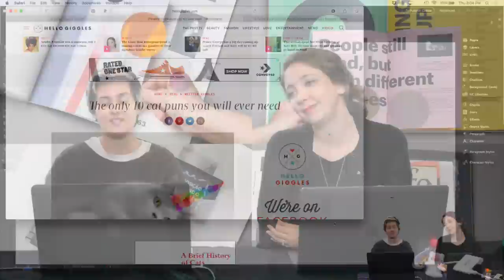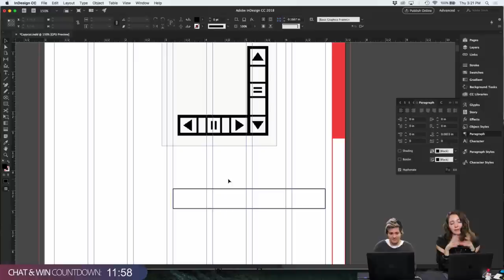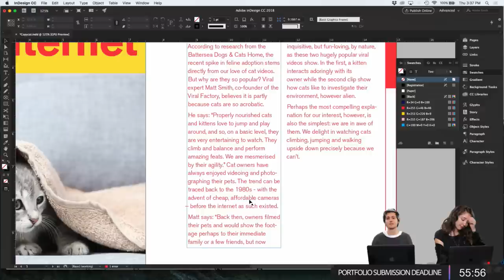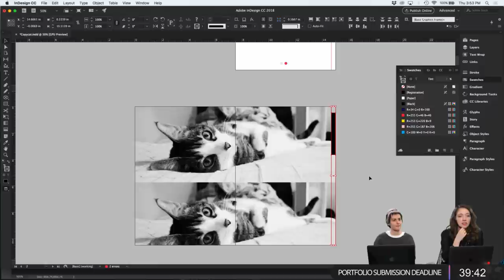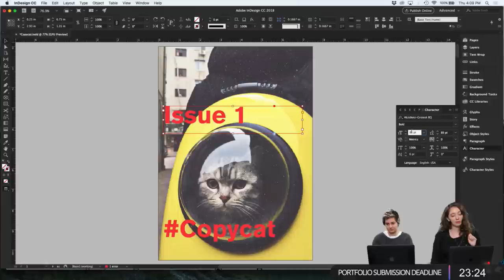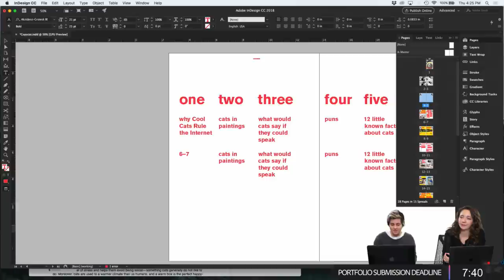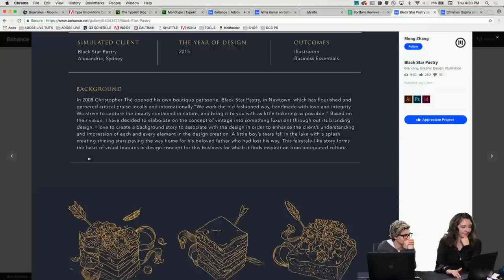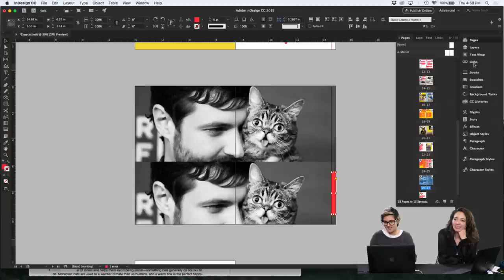Live Editorial Design with Alma Kamal - 3 of 3 | Adobe Creative Cloud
Join Graphic Designer Alma Kamal on Adobe Live as she designs print-ready editorial layouts. This week Alma will create a zine that explores why cats break the internet! Today, Alma adds more images, tweaks the page layouts and begins publishing the design.

Alma is a graphic designer with a serious passion for print. She works for Chronicle Books and is currently pursuing her MFA at the Academy of Art University in San Francisco.

Alma Intro/recap: 1:40
Hidden characters: 15:50
Fonts and font weights: 21:00
CC Libraries: 51:25
Color swatches in Id: 52:38
Book design tips and tricks: 58:45
Types of book contents: 1:12:15
Golden Ratio: 1:19:15